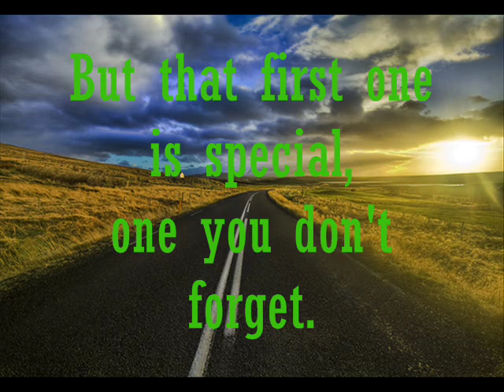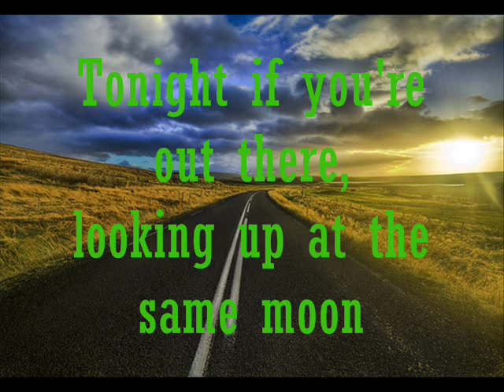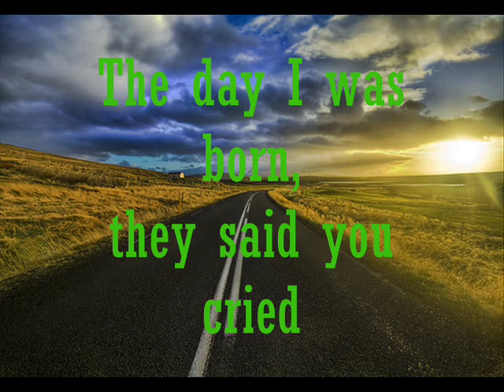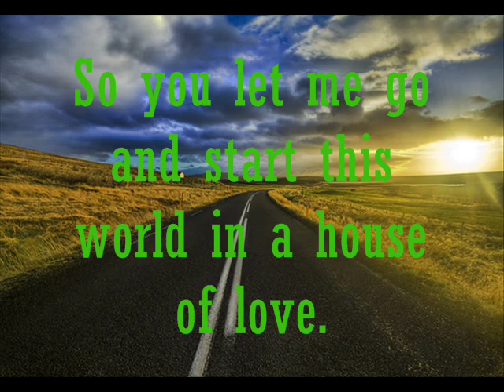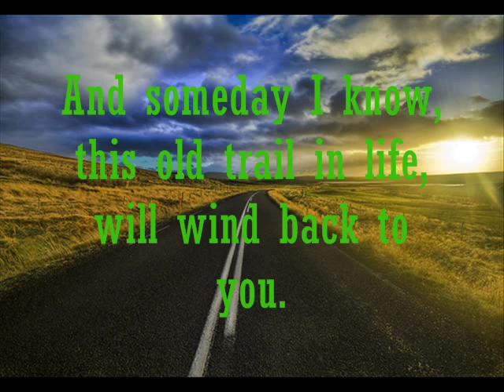Dean Brody - Trail In Life lyrics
This really is a great (and touching) song. Hope you enjoy and, if I made any mistakes, I apologize. Remember to comment!